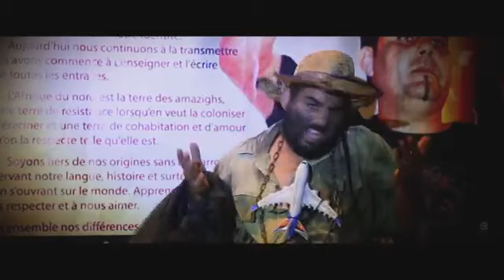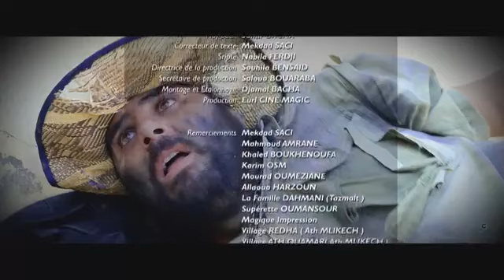ATEF LEWHAMA 2019 "Ayghar ur Ligh ara"